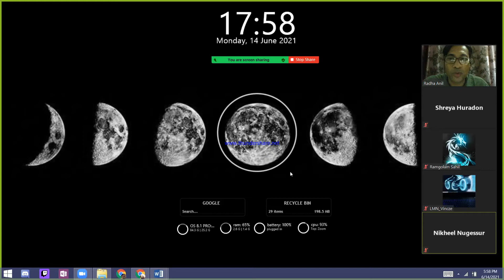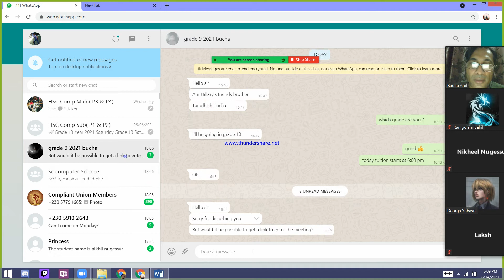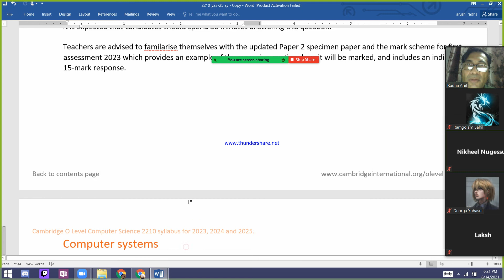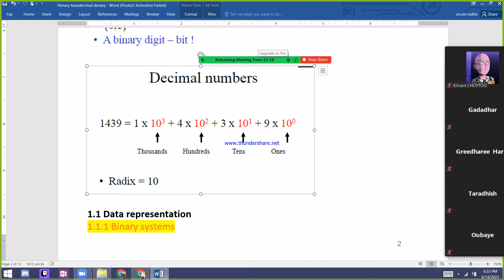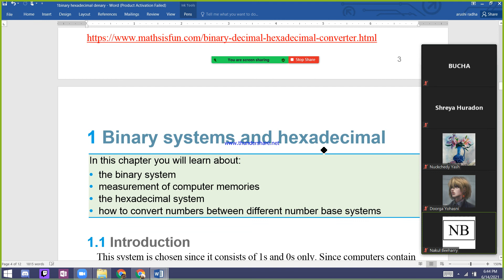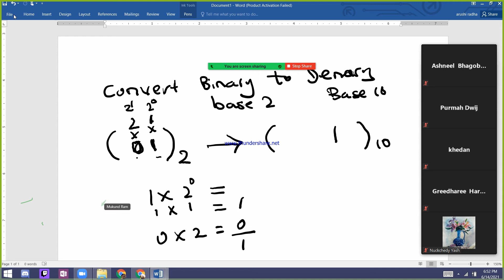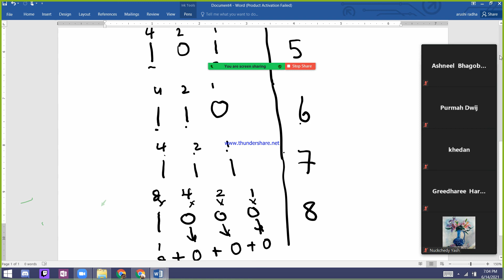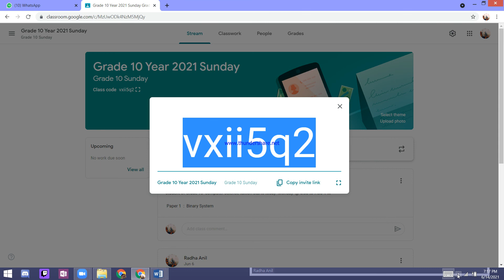Grade 10 Binary system